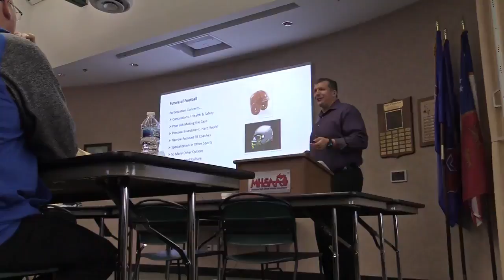Youth Football Summit | MHSAA Minute | 1-24-20 | STATE CHAMPS! MI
For this MHSAA Minute, Let's go inside the Youth Football Summit hosted by the MHSAA earlier this year.